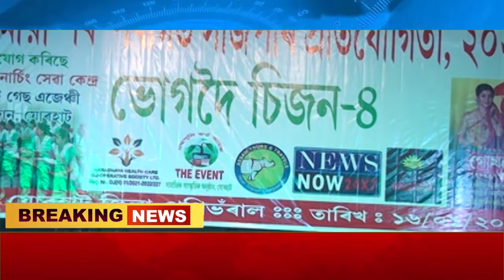News Now Bisekh puhar Live 4